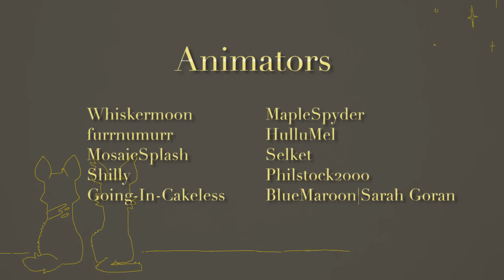Always Gold - Grey Wing & Clear Sky (Complete Warrior Cats M.A.P.)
YEY! It's done, happy tears all around ;o;

This was an EXPERIENCE . I know a lot more about hosting maps now, and its a lot more work than i thought otl

buT YES! here is always gold, DONE! :D

This map is about Dawn of the Clans! More specifically, it focuses on the dynamic between Grey Wing and Clear Sky's relationship in the first three books... check out the book series if you are interested!

What is a M.A.P. ? It stands for Multi Animator Project, so each part was animated by a different person! They had set designs and a script, which if you'd like you can check out here!

SONG: Always Gold by Radical Face
STORY: Warriors by Erin Hunter